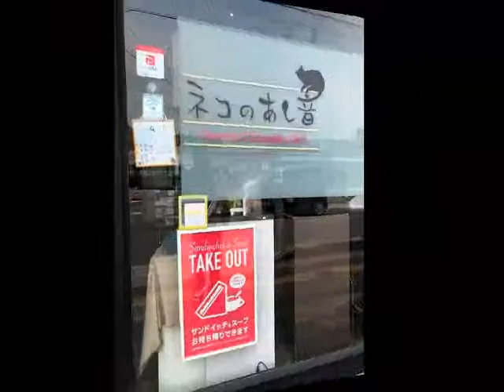「ネコのあし音」でランチ。麦秋。T-シャツリメイク。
今朝の暑さは，まるで真夏のようでした。ライナスの散歩にはサッサと妻が行ってきてくれました。「早く行かなければ暑くなってしまうから。」と。その通りに，すごく暑くなってしまいました。
　今日のランチは，三次の「ネコのあし音」というお店に行きました。以前，珈琲のお店「スプレモ」のマルシェで出店しておられたお店です。
　いただいたのは，エスニック風チキンプレートランチを私が，妻がサンドウィッチのセットでした。サラダもスープもたっぷりで，かわいいデザート付きでした。食後の珈琲は，スプレモに行く予定していたのですが，残念ながら定休日でした。
　今日は，ずっと暑かったのですが日が傾いてから散歩に出かけました。
　「麦秋」です。
　アンちゃんのお墓の上の青いアジサイが咲き始めました。
　夕食後は，スヌーピーのおもちゃで遊びました。
　妻が，T-シャツをリメイクしてライナスの服を作りました。スヌーピーのイラストの上にラインストーンを付けました。